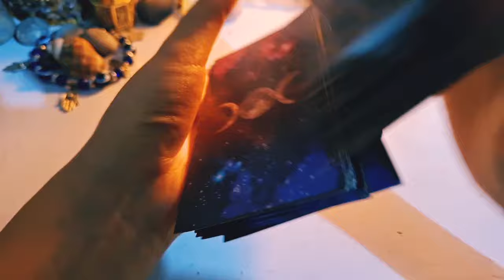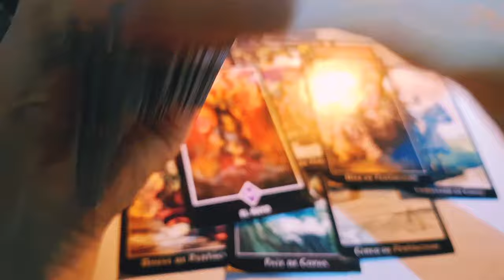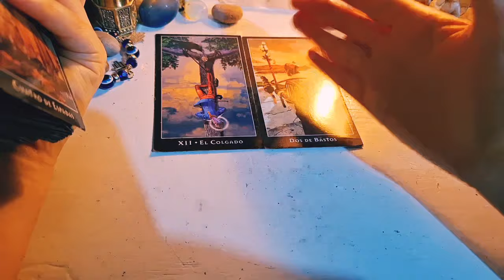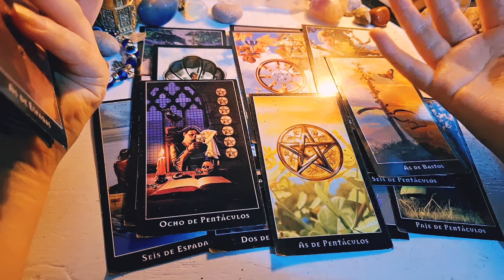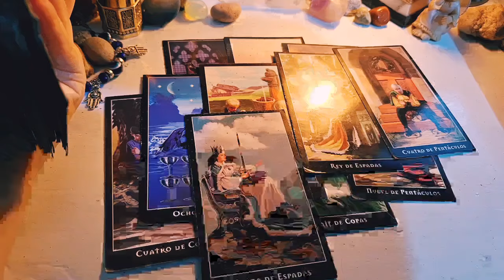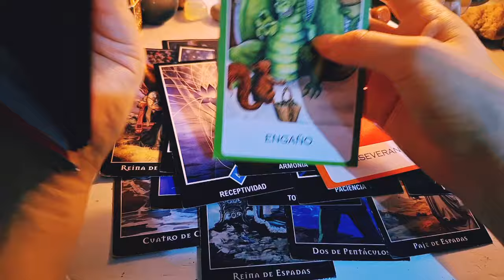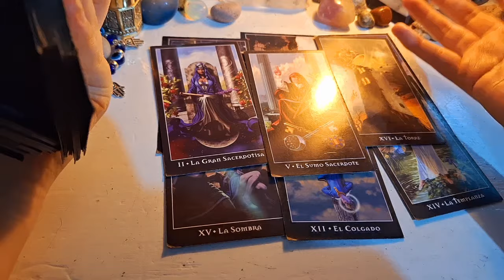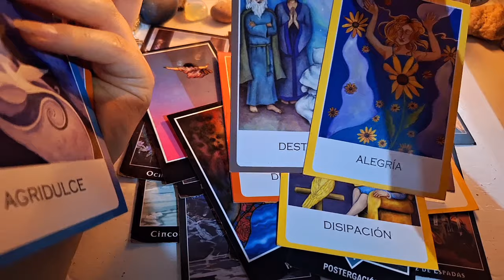BTS' Enlistment Experience Reading Pt. 1 🔮 Jin, Suga, Jhope & RM 🍀🪶🪽🦉✨